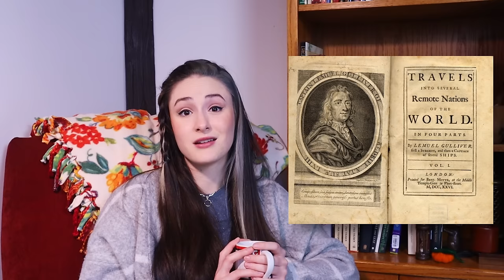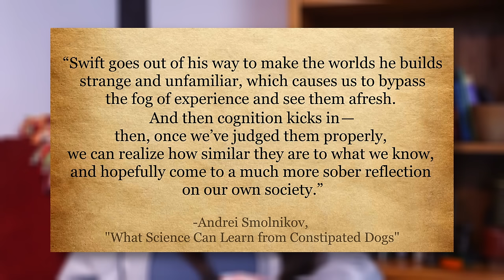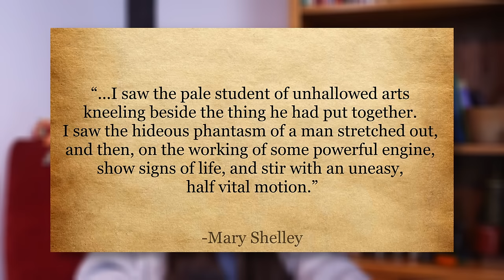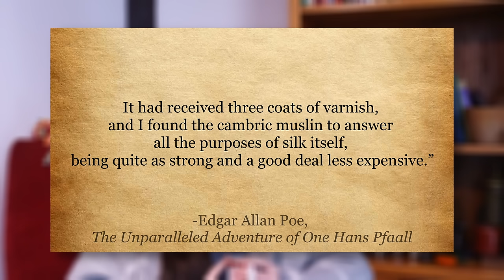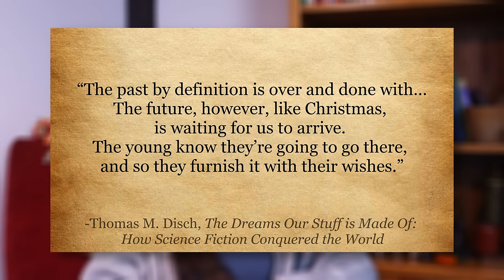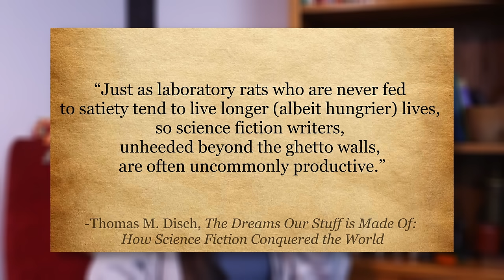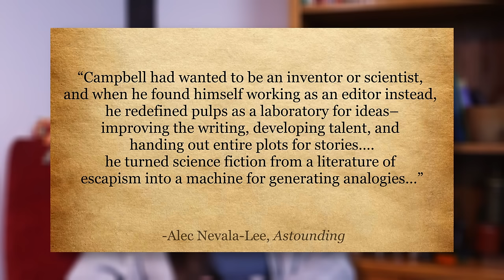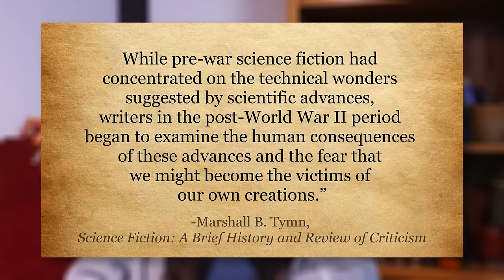The History of Science Fiction: An (Almost) Complete Guide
If you’re ever injured in an accident, you can check out Morgan & Morgan. You can start your claim in just a click without having to leave your couch.